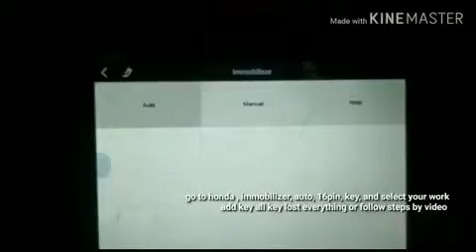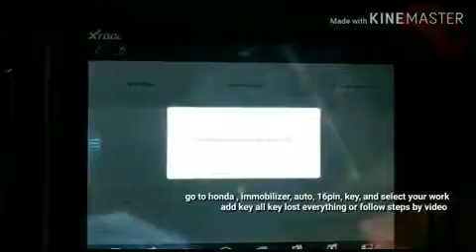Honda CRV Remote Key Programming with X100PAD 2 from XTOOL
X100PAD 2 is a wonderful tablet key programmer!
√ Professional key programming with the latest technologies
√ Special functions for workshop e.g. mileage adjustment, oil service light reset, timing
belt service light reset, tire pressure warning light reset, EPB reset, throttle body reset,
DPF reset, battery reset, steering angle calibration and OBD-II engine diagnosis